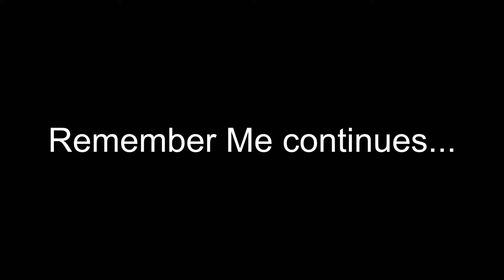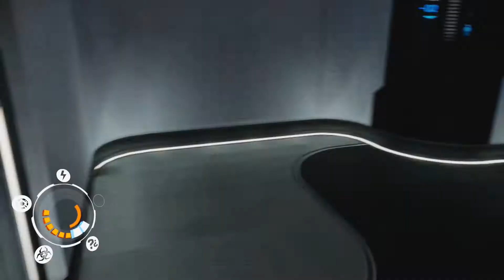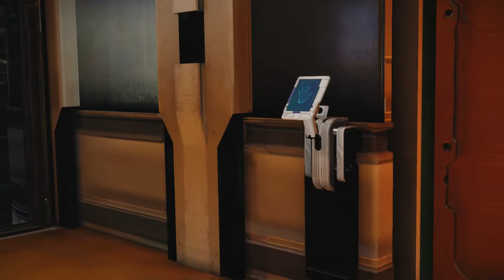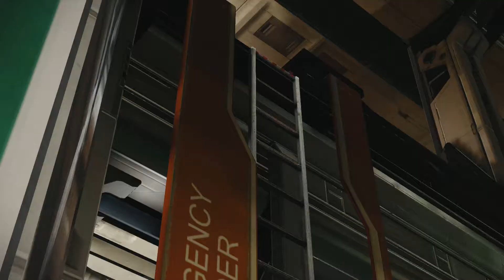Rust Plays Remember Me Episode 11: Bad Request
Remember Me is an action-adventure video game developed by Dontnod Entertainment and published by Capcom. The game's plot focuses on Nilin, a memory hunter working for an underground resistance called the Errorists. When the game starts, she has been stripped of nearly all her memories by mega-corporation Memorize. With the help of a mysterious man named Edge, she goes on a quest to bring down Memorize and recover her lost memories.

(Wikipedia is the best)